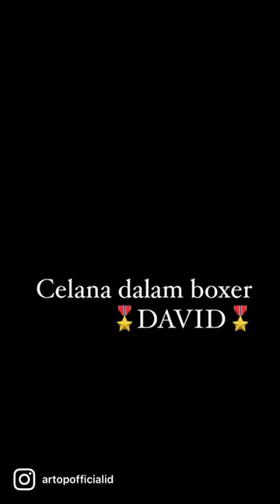Ter best seller lagi , produksi ARTOP. Celana dalam boxer DAVID 658 . Hadir dalam 2 ukuran XL dan 3L